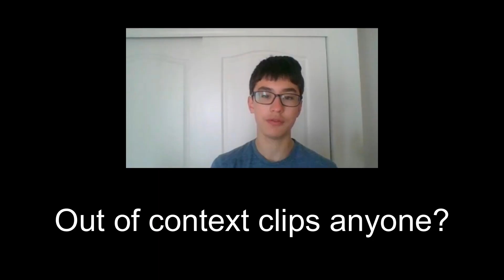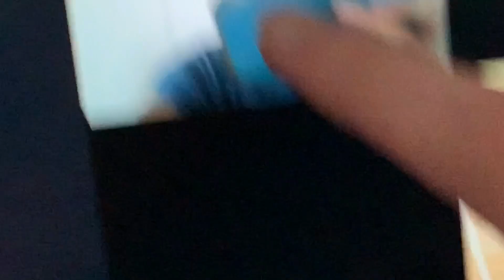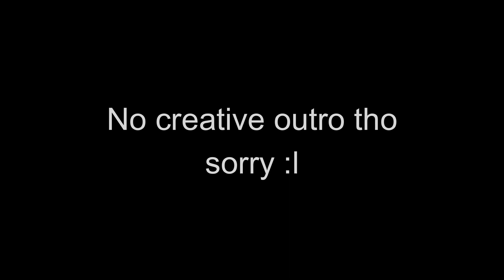Pokemon Scarlet, but I like Sandile too Much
Chuckle Chuckle Chuckle Chuckle Chuckle Chuckle Chuckle Chuckle Chuckle Chuckle Chuckle Chuckle Chuckle Chuckle Chuckle Chuckle Chuckle Chuckle Chuckle Chuckle

Okay, so I don't INTENTIALLY clickbait these thumbnails, I just kinda tell a half truth